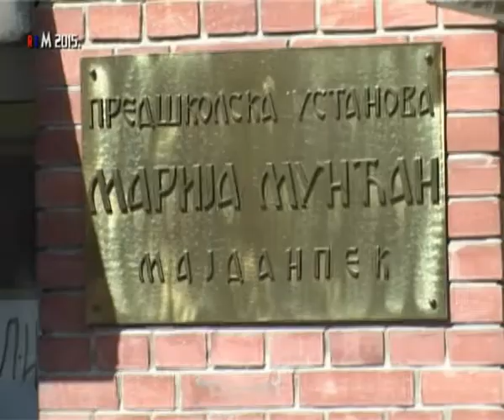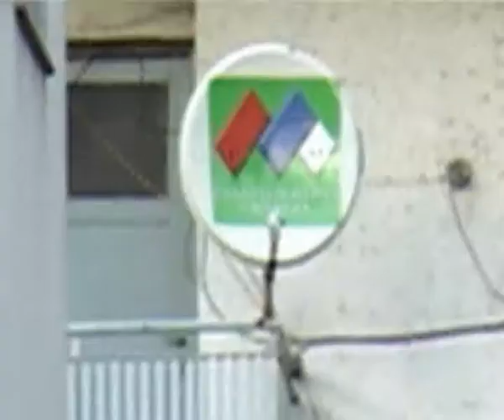Majdanpek,obrazovanje,Priredba povodom Dana PU Marija Muncan 18 09 2015